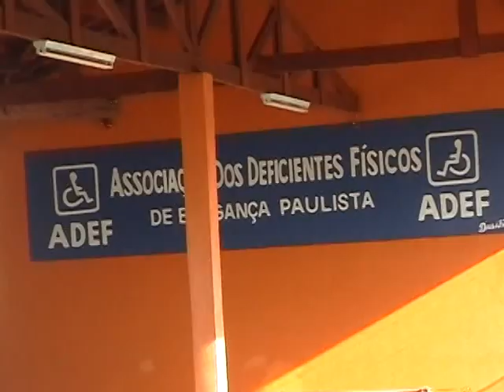Fernando Campos no" SBT " - "ADEF"- "TELETON" e o programa "TODOS NA TV"....P-1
Fernando Campos e Vini 007- vão até o "SBT" com a "ADEF" para uma visita muito especial com a recepção do "ROQUE" ,"FLOR","LUIS RICARDO" e a turma do BOM DIA E CIA com "MATHEUS UETA E ANA VITÓRIA" e a equipe do "SBT", e claro toda a "TURMA DA ADEF-no Comando da Vice-Presidente - IRENE DE GODOY e a presença do Secretário de Cultura "NOY CAMILO".